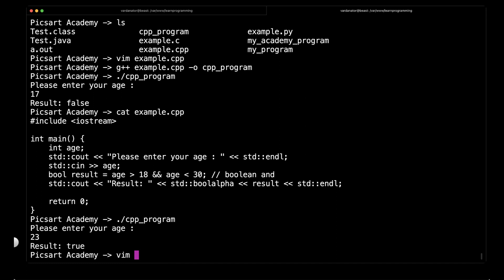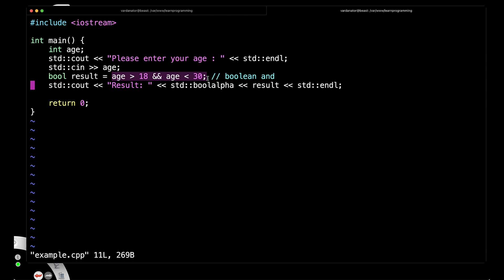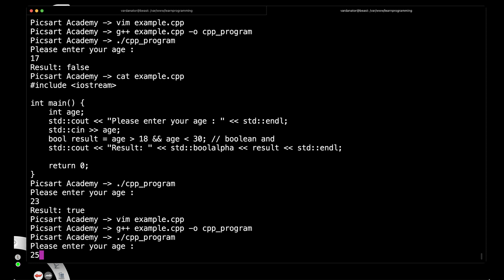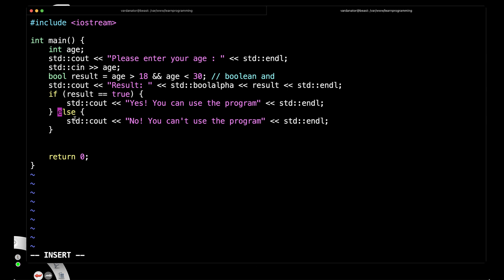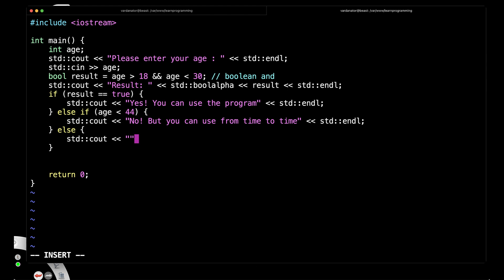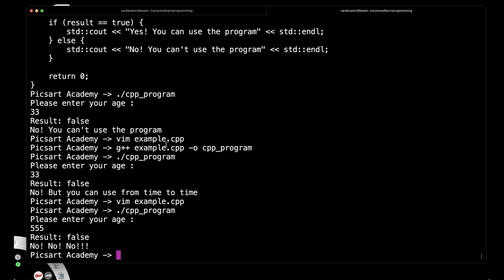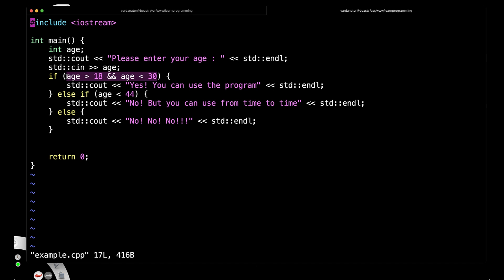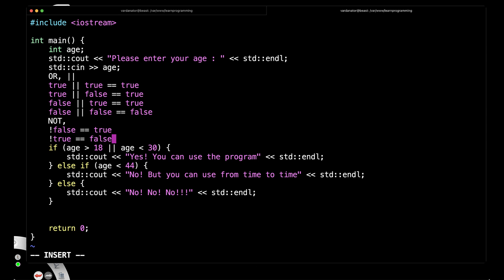Դաս 8: if/else, պայմանական գործողություններ | Ծրագրավորման հիմունքներ բացարձակ սկսնակների համար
Դասընթացի նպատակը բացարձակ սկսնակների համար ծրագրավորման արագ ներածությունն է։

Ակադեմիայի Sandbox հատվածում այս նյութը մատուցվում է շատ ավելի մանրամասն ու բազմաթիվ օրինակներով, թեստերով և անձնակազմի աջակցությամբ։

Sandbox-ում անցկացվում են լավագույն մրցունակ սկսնակ ծրագրավորող դառնալուն անհրաժեշտ բոլոր դասընթացները, այդ թվում՝
 - Համակարգչային ճարտարապետություն
 - Ծրագրավորման լեզուներ, C++, Python, JavaScript, Java
 - Ալգորիթմներ և տվյալների կառուցվածքներ
 - Օբյեկտ-կողմնորոշված ծրագրավորում
 - Համակարգային ծրագրավորում
 - Աշխատանք Linux միջավայրում
 - Արագ ներածություն դեպի վեբ տեխնոլոգիաներ, մոբայլ տեխնոլոգիաներ, տվյալների բազաների համակարգեր
 - մի շարք այլ մոդուլներ

Որոնման աջակցության համար
պրոցեսոր, հիշողություն, կենտրոնական պրոցեսոր, hishoxutyun, procesor, cpu, kentronakan procesor, processor, ram, dram, cragravorum, himunqner, sksnakneri hamar, sovorel cragravorum, սովորել ծրագրավորում, սկսնակների համար, պայմանի ստուգում